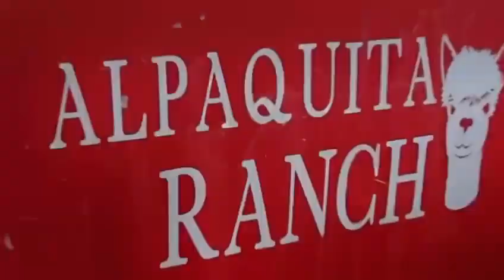Alpaquita Ranch Wedding Video Pt. 1